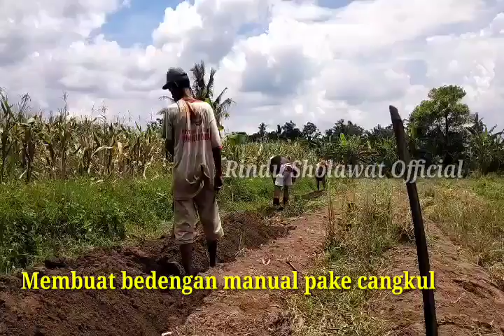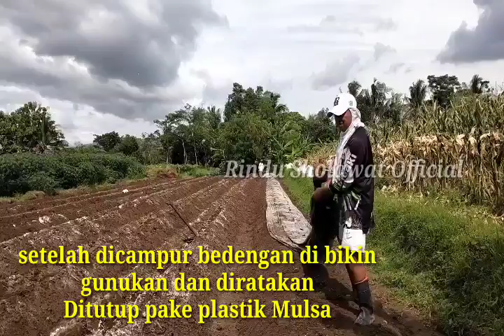Tutorial bikin bedengan Cabe di musim Penghujan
Assalamualaikum. disini Rindu Sholawat Official ingin memberikan tutorial bikin bedengan cabai untuk dimusim Penghujan
Dalam Vidio ini mula2 membersihkan lahan yang mau di buat bedengan, karena dimusim Penghujan maka dilakukan penggunakan secara manual pake pacul supaya tanah tetap kering. yok tonto sampai akhir ya. bagi yang belum Subcribe ditunggu Subcribe nya. makasih